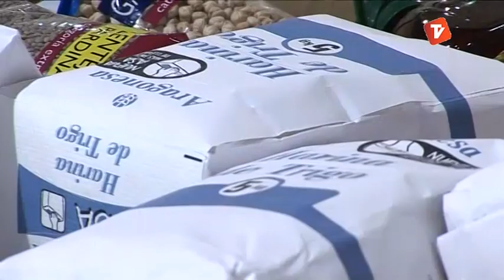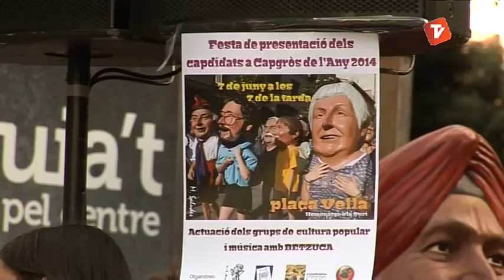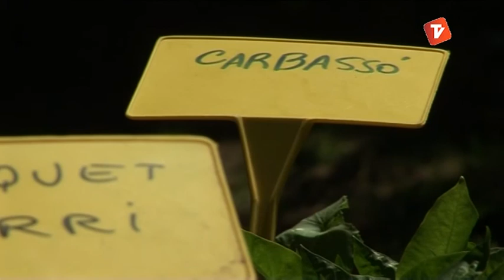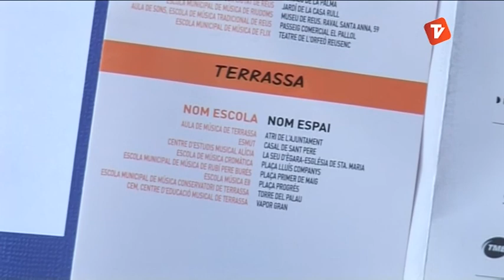Notícies Matí de Canal Terrassa Vallès dimarts 10-06-2014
Notícies Matí de Canal Terrassa Vallès d'aquest dimarts 10 de juny de 2014.